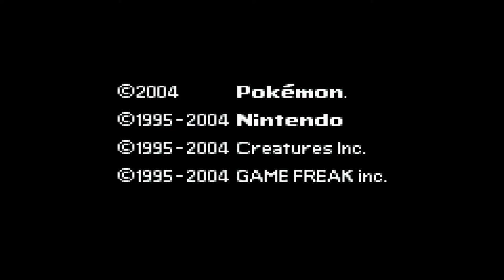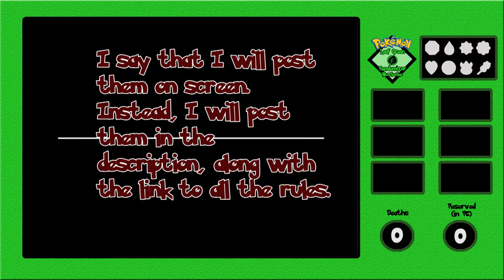THE LESSER OF THREE EVILS - Pokemon Leaf Green Randomizer Nuzlocke - Episode 1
The start of a new adventure. Join me as we travel across the Kanto region, catching all that we can in this Randomizer Nuzlocke!